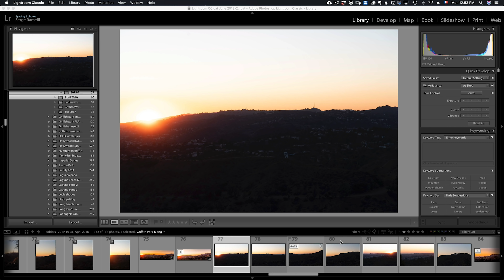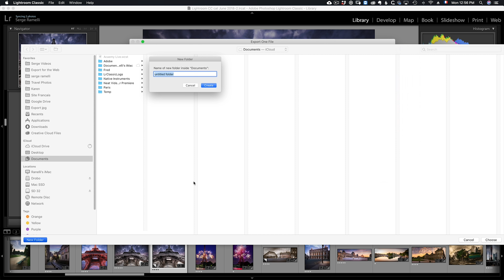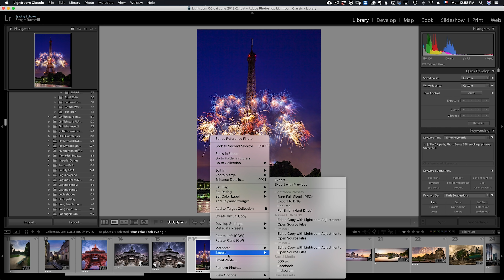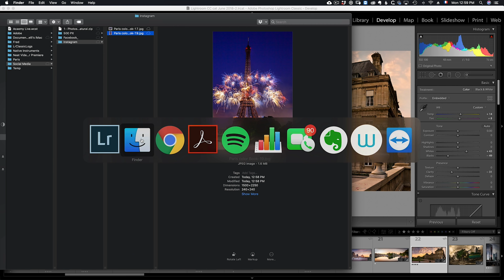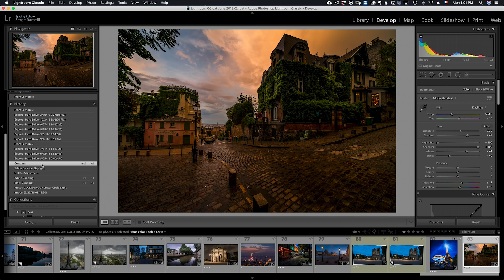New Lightroom Classic, My top 4 best features! Must watch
Here is my top 4 best features of the new Lightroom Classic 9.0

1. Content-aware fill in Panorama is here!
2. Batch Export
3. Export group of Presets
4. Filter collection by colors